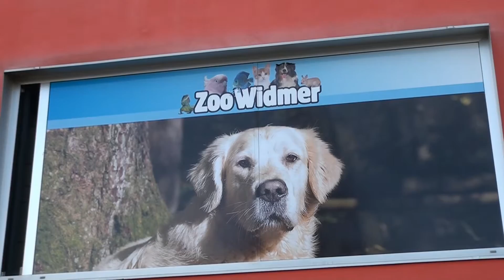ab Print AG - Beschriftung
ab Print AG
Kirchdorf / AG